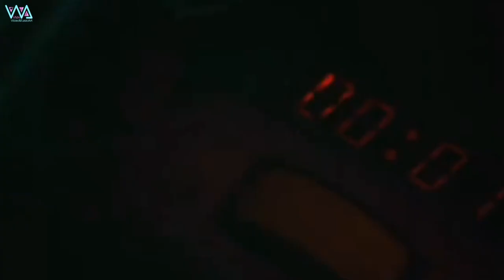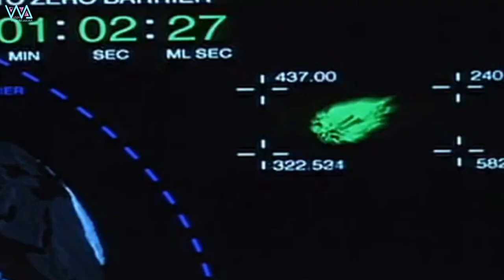LA MATA GENTE / Herminia Martinez (La Gata) - 1981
Herminia Martinez (conocida como "La Gata") con un curioso tema pop enteramente producido por Rudy La Scala.

Video editing, remake / remaster, creative concept & art direction by Enzo Gianvittorio
This video has been edited, recreated and/or remastered using open source software like OLIVE Video Editor, Kdenlive, Audacity, Krita, GIMP, Darktable, Rawtherapee, Inkscape and many others, which are all part of CreaOSS (Creative Open Source Studio).

Exchange modality: If you are an artist willing to share your materials (painting, photography, video shootings, animation, music, recording, etc...) and looking for opportunities to spread your work through the net, we can agree on a deal to insert them in our videos as an alternative form of cooperation. Contributions would be properly credited.